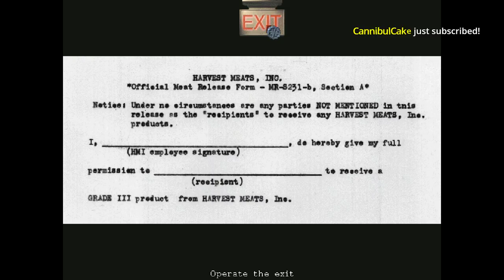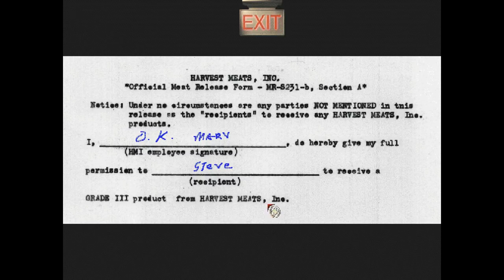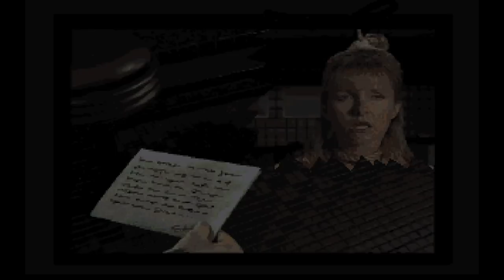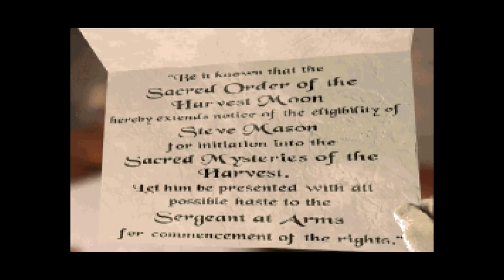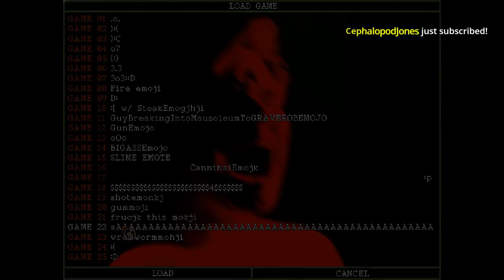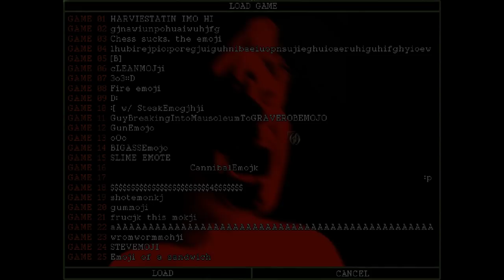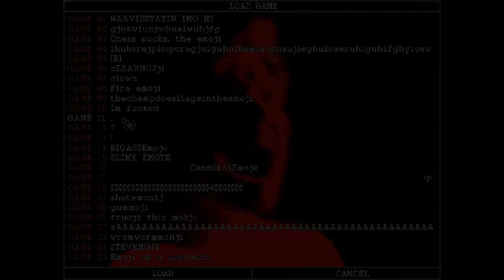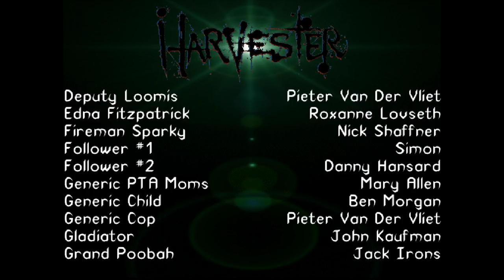[Tomato] Harvester : Harvestin' season ENDS TONIGHT WE'RE OUT OF TIME OH GOD Harvester Finale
Tomato plays Harvester!
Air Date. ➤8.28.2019